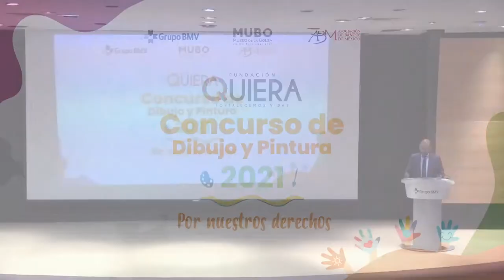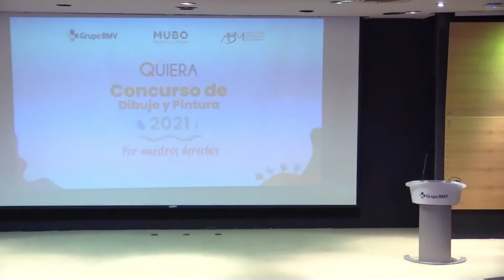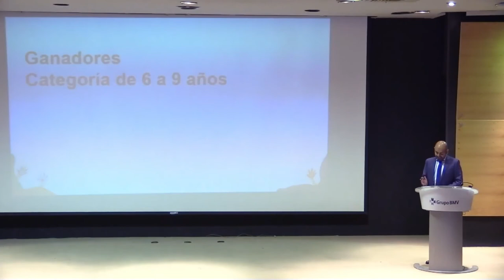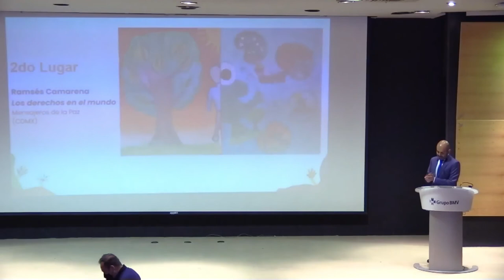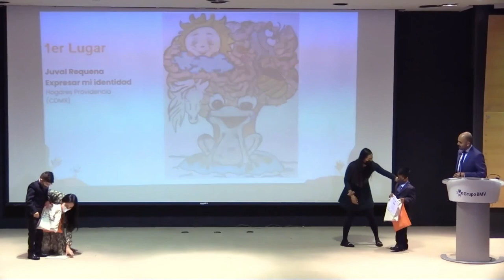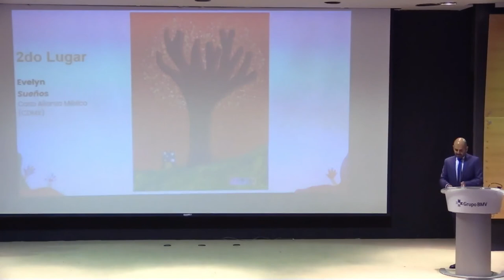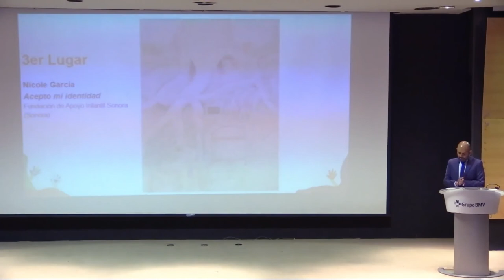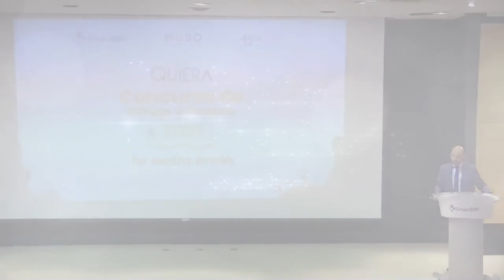Premiación del Concurso de Dibujo y Pintura 2021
Acompáñanos a revivir la ceremonia de premiación a los participantes de esta edición del concurso de Dibujo y Pintura "Por nuestros derechos" organizado por Fundación Quiera y el Grupo Bolsa Mexicana de Valores